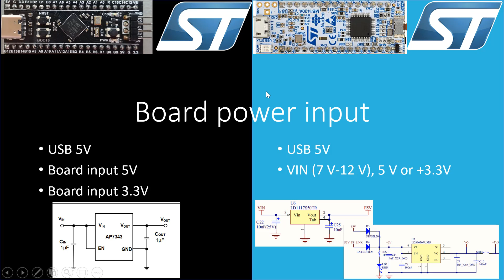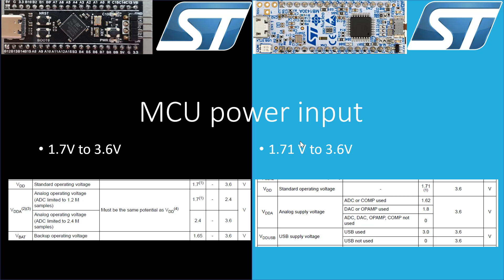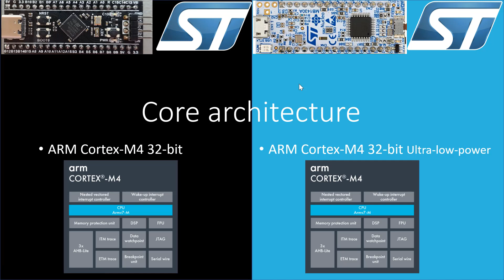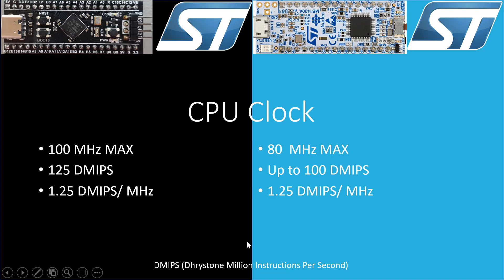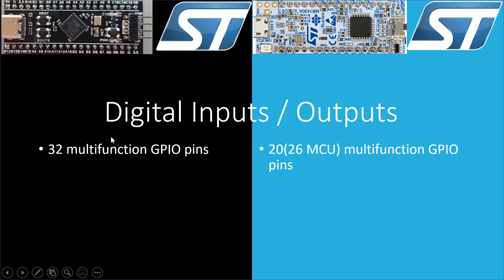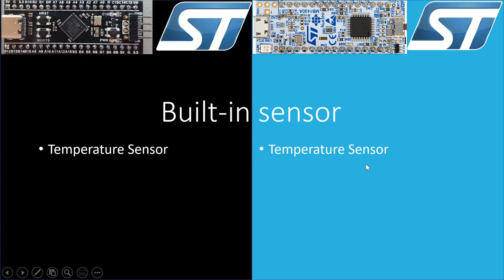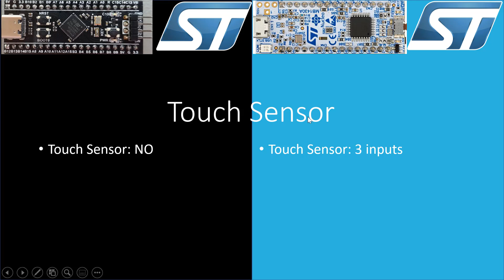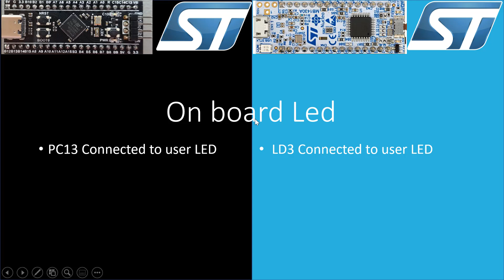STM Blackpill VS STM Nucleo 32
En este video se hace una comparativa entre los módulos de desarrollo Blackpill vs Nucleo 32 a nivel de detalles técnicos-funcionales para que tengas una mejor claridad al decidir por una o por otra.